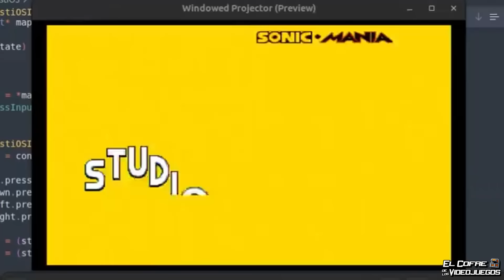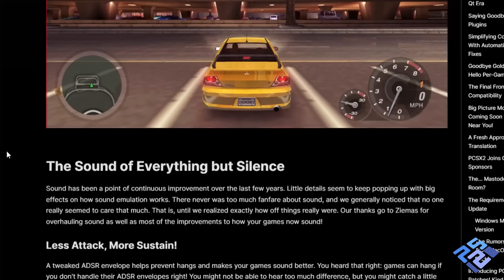GTA 3 en desarrollo PARA DREAMCAST y otras noticias que te van a volver loco!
Aunque en su dia GTA 3 estaba anunciado de manera oficial, finalmente parece ser que este juego podria tener su propio port gracias al skmp, el desarrollador que esta portando el juego!

10 VIDEOJUEGOS NUEVOS PARA TU SEGA DREAMCAST!

pcsx2
pcsx2 2.0
emulator
dreamcast
gta 3
gameplay
iso
rom
zpf
homebrew
hack
mod
sonic mania